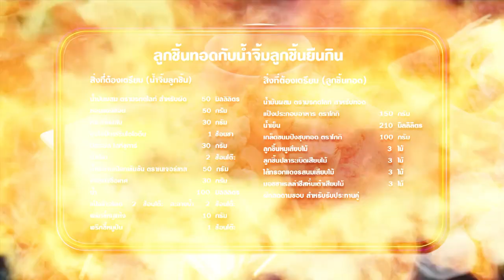"นานา VS เท็ดดี้" เป่ายิงฉุบทำเมนู ลูกชิ้นทอดกับน้ำจิ้มลูกชิ้นยืนกิน FOOD FIGHTO | EP.138 [3/3]